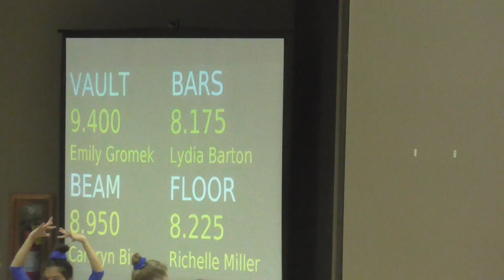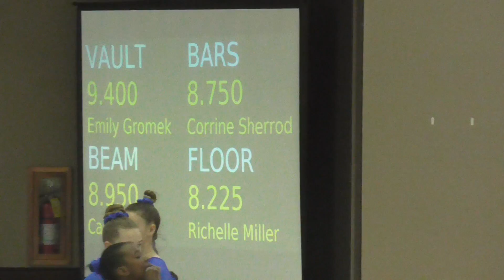Corrine TOPS - Wilmington Ohio Gymnastics Bar - Level 3 USAG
Level 3
Score: 8.75
Place: 4th